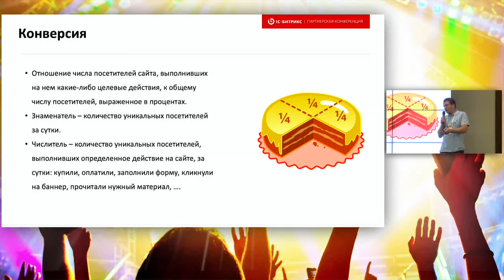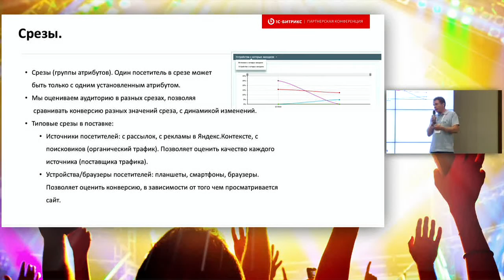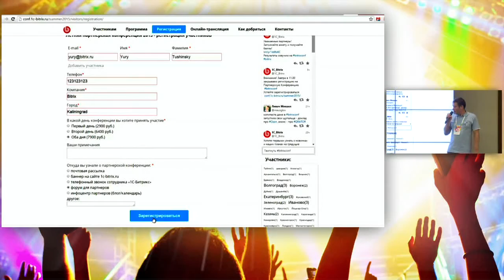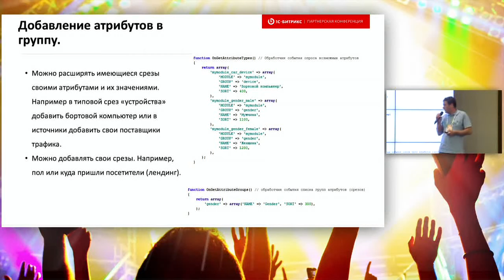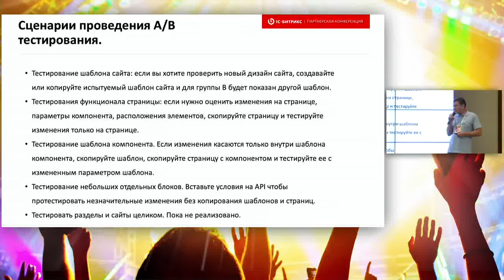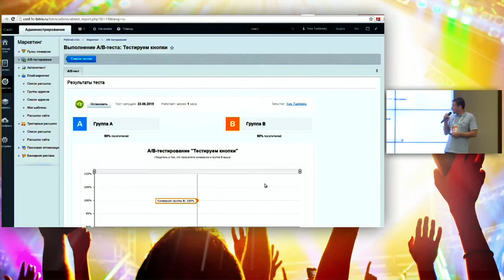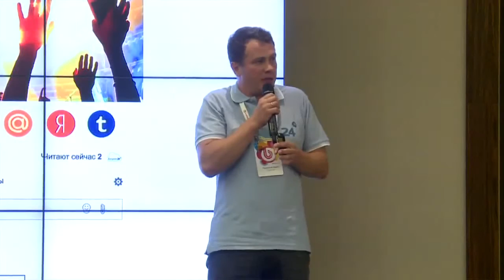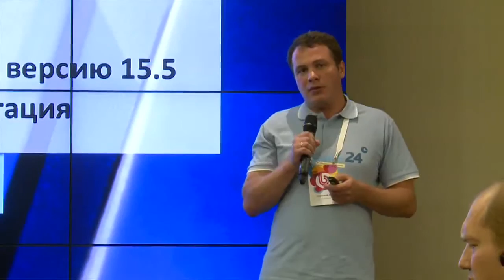2.Конверсия - взгляд изнутри. Мастер класс по A\B тестированию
Докладчик: Юрий Тушинский, «1С-Битрикс», технический директор